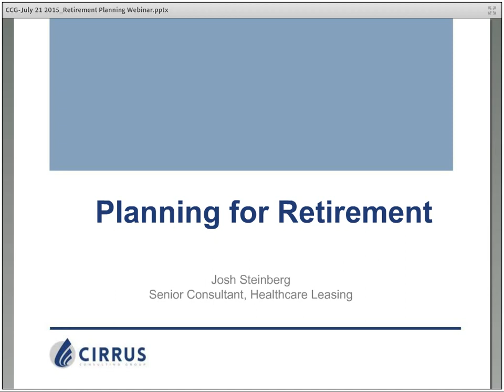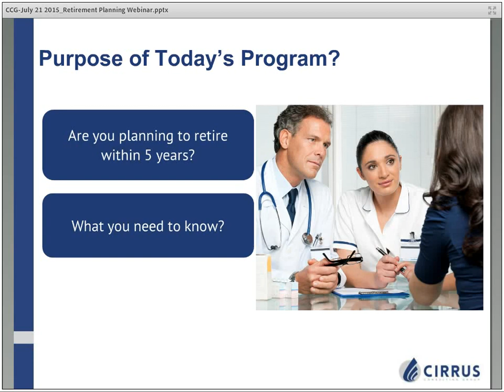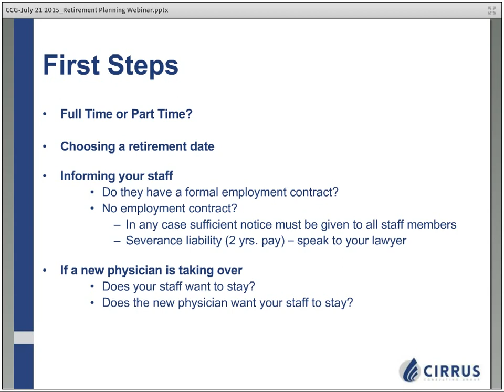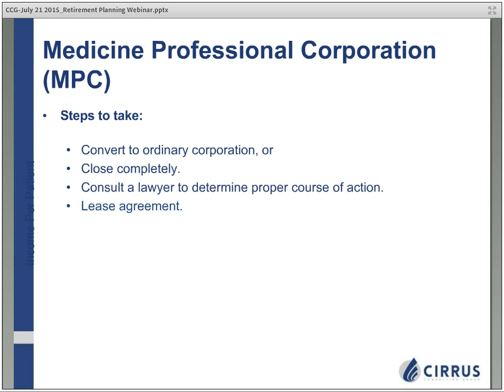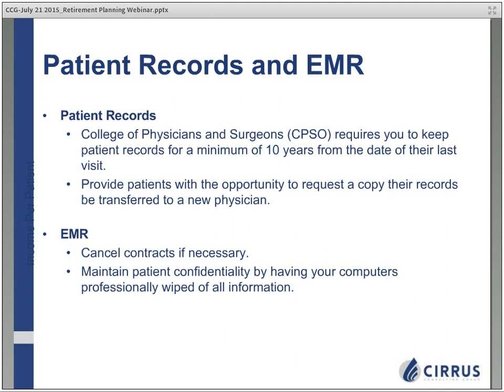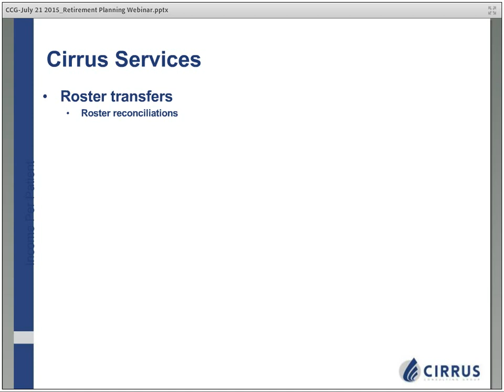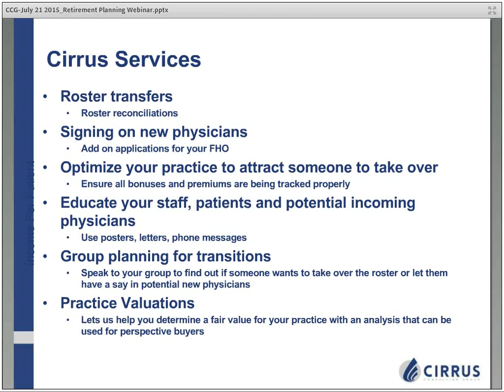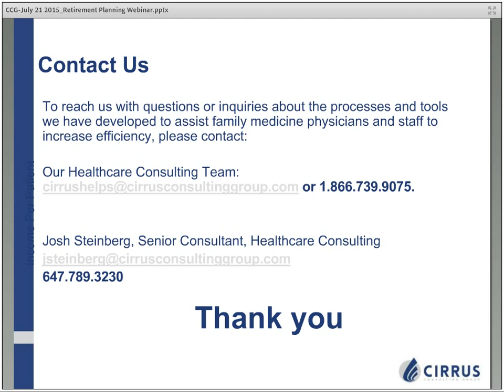Webinar: Physician Retirement and Transition Planning | Cirrus Consulting Group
Watch our webinar video about “Physician Retirement and Transition Planning” presented by Sr. Healthcare Consultant at Cirrus, Josh Steinberg.

Far too often this important step in a physician’s life is mishandled due to lack of sufficient planning. Watch and learn how to optimize your practice for take-over, and how to properly prepare for a smooth transition into retirement.